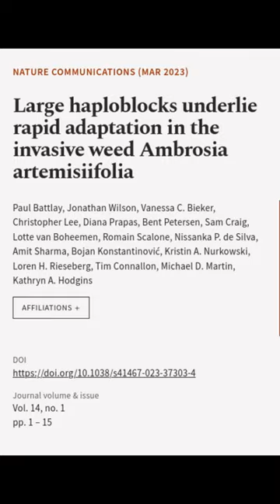Large haploblocks underlie rapid adaptation in the invasive weed Ambrosia artemisiifo... | RTCL.TV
### Keywords ###

### Article Attribution ###
Title: Large haploblocks underlie rapid adaptation in the invasive weed Ambrosia artemisiifolia
Authors: Paul Battlay, Jonathan Wilson, Vanessa C. Bieker, Christopher Lee, Diana Prapas, Bent Petersen, Sam Craig, Lotte van Boheemen, Romain Scalone, Nissanka P. de Silva, Amit Sharma, Bojan Konstantinović, Kristin A. Nurkowski, Loren H. Rieseberg, Tim Connallon, Michael D. Martin ,and Kathryn A. Hodgins

### Video Timestamps ###
0:00:00 - Summary
0:00:17 - Title
0:00:22 - End